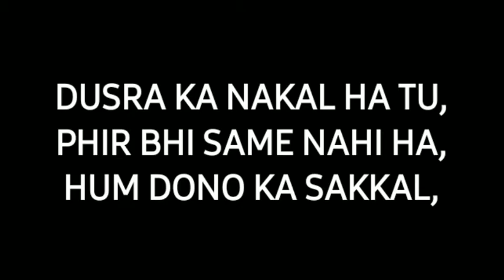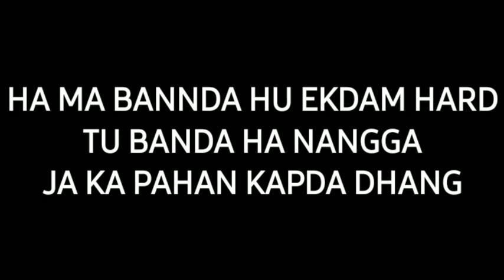Karo clap new 2020 rap song by RX bhai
Hello dosto yeah diss song nahi ha
Pasand aaya TO like kigya
Aur share  jarur kigya